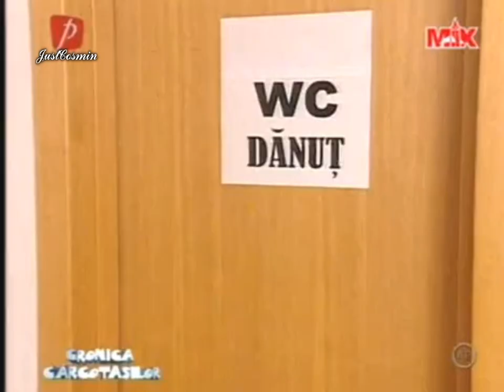Cronica Carcotasilor 04.04.2012 (Sceneta comica)